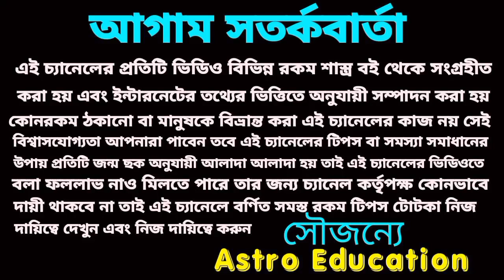20 January 2023 রটন্তী কালীর আশীর্বাদে এই রাশি গুলি মহাকোটিপতি !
20 January 2023 রটন্তী কালীর আশীর্বাদে এই রাশি গুলি মহাকোটিপতি !